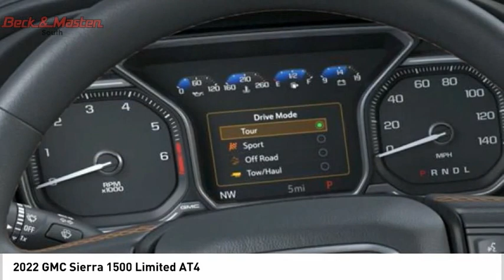2022 GMC Sierra 1500 Limited Z179892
2022 GMC Sierra 1500 Limited AT4

This Satin Steel Metallic 2022 GMC Sierra 1500 Limited AT4 might be just the crew cab 4x4 for you.  It comes with a 8 Cylinder engine.  This one's available at the low price of $70,405.  For a good-looking vehicle from the inside out, this crew cab 4x4 features a dazzling satin steel metallic exterior along with a jet black with kalahari accents interior.  Interested?